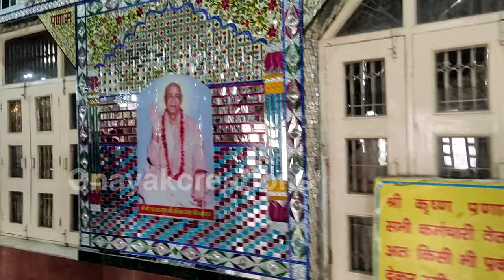କାଞ୍ଚ ମନ୍ଦିର ,ବୃନ୍ଦାବନ ଧାମ